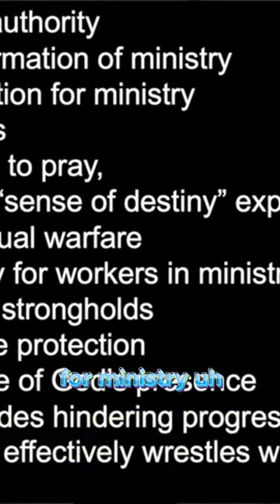What To Do During National Crisis?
In the Old Testament, national fasts were called during times of war (see Judg. 20:26; 2 Chron. 20:3); when facing widespread pestilence (see Joel 1:13); when the security of the Jews was threatened in the Persian Empire (see Esther 4:16); and when confronted by the threat of imminent divine judgment (see Jon. 3:5).

*We need to fast to increase awareness of spiritual warfare and to release God’s power to accomplish victory in power encounters. Other Results that may be realized through fasting include (1) increased spiritual authority, (2) receiving divine affirmation of ministry, (3) obtaining new direction for ministry, (4) gaining new insights during Bible study that become foundational truths for ministry, (5) an enhanced desire to pray, (6) affirmation through “sense of destiny” experiences, (7) new power for spiritual warfare, (8) guidance and liberty for workers in ministry, (9) victory over satanic strongholds, (10) assurance of divine protection, (11) an increased sense of God’s presence, (12) a breaking of attitudes and policies hindering progress in a new ministry and (13) times when prayer becomes enhanced as a means of effectively wrestling with issues.